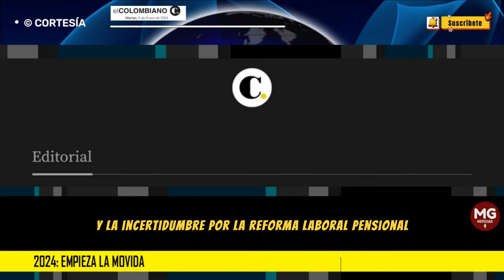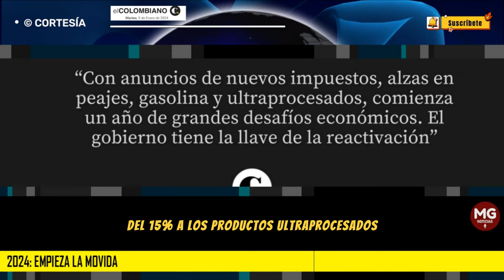2024: EMPIEZA LA MOVIDA 🔴 Editorial El Colombiano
Con anuncios de nuevos impuestos, alzas en peajes, gasolina y ultraprocesados, comienza un año de grandes desafíos económicos. El gobierno tiene la llave de la reactivación.